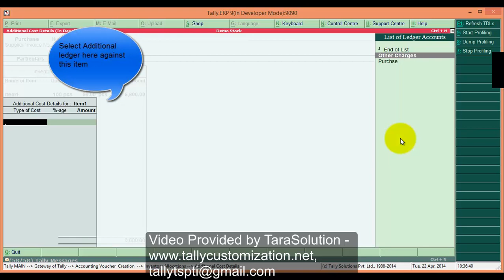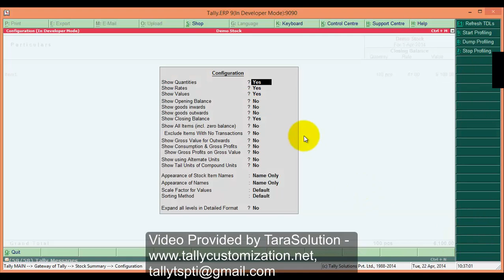Track Additional Cost of stock item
in tally you can track additional cost of purchase during purchase voucher entry, this is a short video which tech you the same.